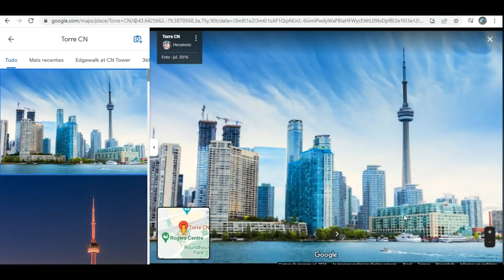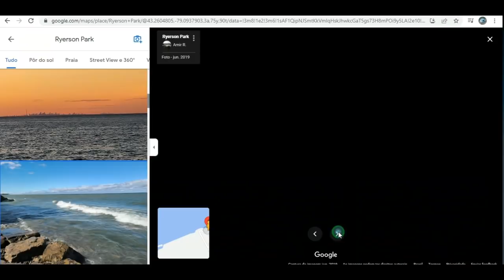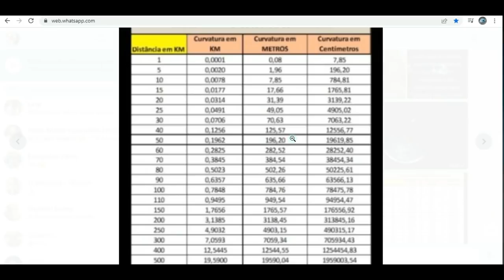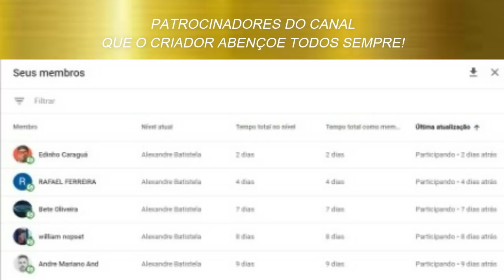SE ASSISTIR ESSE VÍDEO JÁ ERA PRO GLOBO!